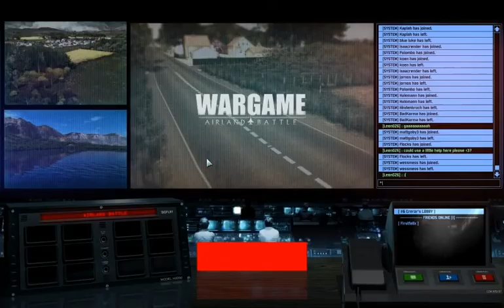wargame 56-2013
Wargame. Got overwhelmed due to people leaving, but it does show that infantry can work quite well nonetheless.